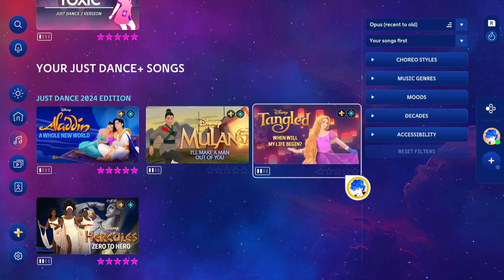When Will My Life Begin? - Disney's Tangled - Just Dance 2024 Edition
Full gameplay of When Will My Life Begin? in Just Dance 2024 Edition.